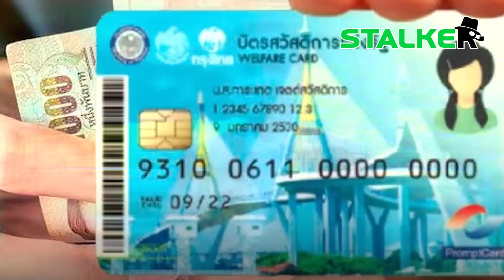“หนูนก” รีบขอโทษ เพิ่งรู้ถ่องแท้นโยบาย “ลุงตู่” ทำแล้ว ทำอยู่ ทำต่อ มากกว่าที่เคยคิด | STALKER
ยิ่งรู้จัก ยิ่งรักลุง “หนูนก” สารภาพหน้าเศร้า เพิ่งเข้าใจถ่องแท้นโยบาย “ลุงตู่” ทำแล้ว ทำอยู่ ทำต่อ ลึกซึ้งกว่าที่เคยคิด